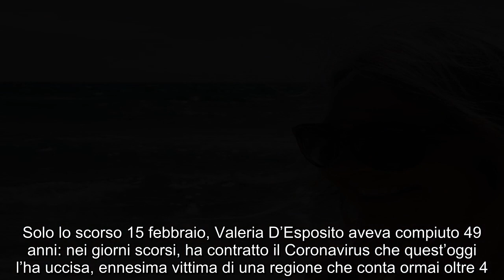“Come faremo senza di te?”. Lutto nel giornalismo, Valeria muore a 49 anni: stroncata dal Covid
Lutto nel mondo del giornalismo campano: è morta all’età di 49 anni Valeria D’Esposito. Fatali le complicazioni dovute all’infezione da CoViD-19, che non le hanno lasciato scampo. Casertana, era il volto noto del portale web Visit Campania nonché famosa blogger seguita in tutta .   Proprio i suoi articoli dalla Campania avevano fatto conoscere ed apprezzare diverse località e non solo di tutta la regione anche al di fuori dei confini regionali. Solo lo scorso 15 febbraio, Valeria D’Esposito aveva compiuto 49 anni: nei giorni scorsi, ha contratto il Coronavirus che quest’oggi l’ha uccisa, ennesima vittima di una regione che conta ormai oltre 4.500 morti da inizio pandemia. ()        In tanti, soprattutto amici e follower, l’hanno ricordata in queste ore, dopo che la notizia della sua morte ha iniziato a circolare sul web. “Sono rimasto di sale, eri una bellissima persona, collega in gamba e amabile col tuo bellissimo blog ed una amica”, si legge tra i vari post di cordoglio. ()        “Un’altra cicatrice sul mio cuore portata da questo maledetto virus”, scrive invece un’altra amica di Valeria D’Esposito. Ma anche nel mondo della ristorazione il commiato è enorme: “Senza Parole. Oggi è venuta mancare, per il maledetto covid, Valeria D’Esposito di Visit Campania. ()         In questi anni”, scrive il noto ristorante casertano Pizzeria Doro Gourmet, “era stata tante volte in pizzeria e tante volte ne aveva scritto, in questa foto da noi con tanti suoi colleghi a Santantuono di un anno fa , bionda e sorridente, un abbraccio al marito Mario. E così la dobbiamo ricordare, col sorriso e col racconto delle cose belle della nostra terra”, si legge nel post Facebook che accompagna la foto di Valeria D’Esposito all’interno del locale.   Ti potrebbe anche interessare:   Pubblicato il 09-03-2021 alle ore 07:26.Ultima modifica il 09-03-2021 alle ore 07:26/